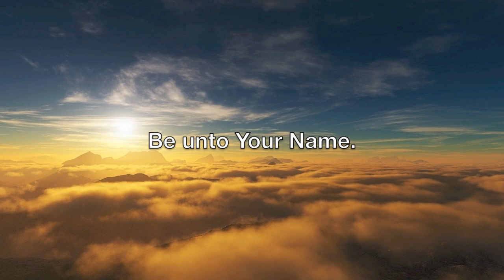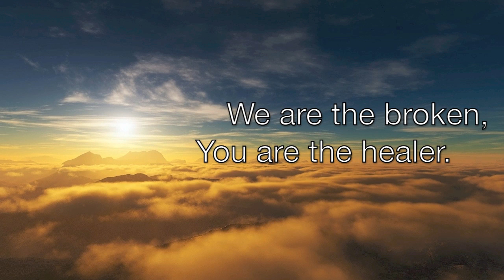We Are a Moment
I adapted this from the "Mission Praise" music book. The song number is 1122.

WE ARE A MOMENT (Lyrics)

Verse 1
We are a moment, You are forever
Lord of the Ages, God before time
We are a vapour, You are eternal
Love everlasting, reigning on high.

Chorus
Holy, holy, Lord God Almighty
Worthy is the Lamb Who was slain
Highest praises, honour and glory
Be unto Your name, be unto Your name

Verse 2
We are the broken, You are the healer
Jesus, Redeemer, mighty to save
You are the love song we'll sing forever
Bowing before You, blessing Your name

Lyrics and Music by Lynn DeShazo and Gary Sadler

Photo from wallpaperstock.net